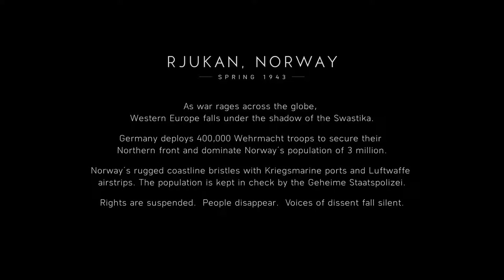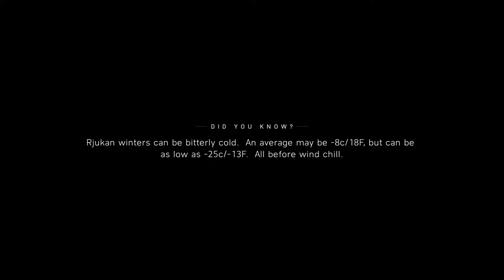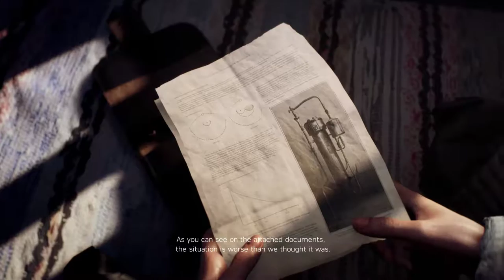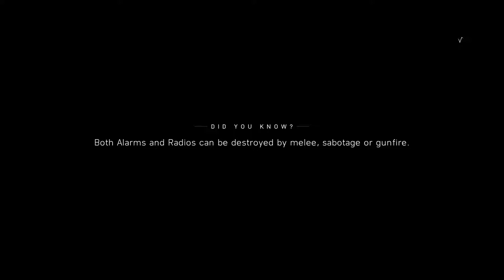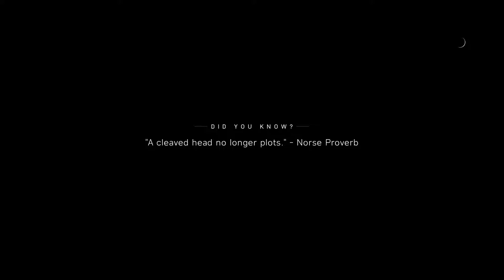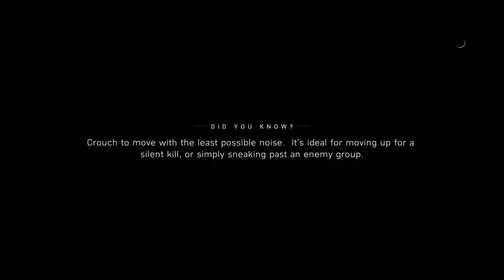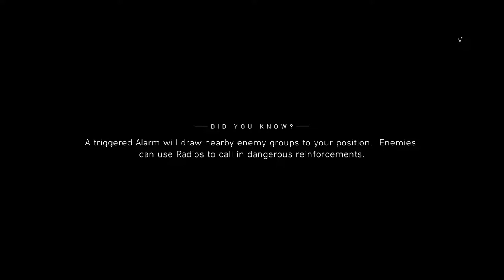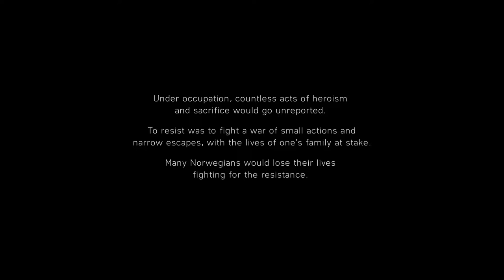💥Saudações Netwebáticas💥

➡️️BATTLE.NET🔗NetwebSystem#2408
➡️️EPIC GAMES🔗Netweb

✨PARCERIAS & AFILIAÇÕES✨
◾INSTANT GAMING - Jogos até 80% + Baratos!

🏠MORADA🏠
Estremoz

⚙️SETUP⚙️
🔸Caixa: ATX NZXT H440 Preta / Vermelha
🔹Motherboard: Asus Maximus VIII Hero
🔸Memória: x4 Kingston 8GB DDR4 2400MHz HyperX Fury Black
🔹Fonte: Seasonic M12II 620W Evo Edition 80+ Bronze
🔸Processador: Intel Core i7 6700K (4.0GHz) Socket 1151
🔹Cooler: Cryorig R1 Ultimate
🔸Ventoinhas: 3x Ventoinha Corsair AF120 Performance
🔹Disco SSD: Samsung 750 Evo 250GB SATA III
🔸Disco HDD: 2x Seagate 1TB SATA III 64MB
🔹Disco HDD: Toshiba 500GB SATA III 64MB
🔸Placa Gráfica: Asus GeForce® GTX 1070 F.E. 8GB GD5
🔹Rato: Asus Cerberus Gaming Mouse
🔸Teclado: Asus Cerberus Gaming
🔹Tapete: Asus ROG Sheath 90MP00K1-B0UA00
🔸Monitor: 2x Asus Monitor Gaming LED VX238H (23")
🔹Webcam: Logitech C920
🔸Placa Captura: Avermedia LGP
🔹Microfone: Blue Yeti Professional
🔸HeadSet: Tritton Kunai Stereo Red
🔹PlayStation 4

⚠️️REGRAS CHAT/COMENTÁRIOS⚠️️

👊ARRASEM👊